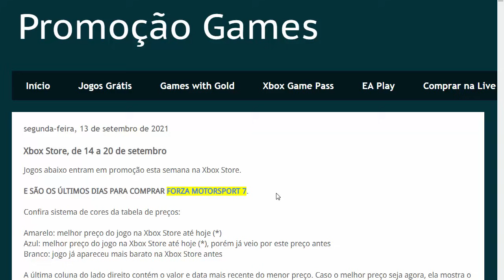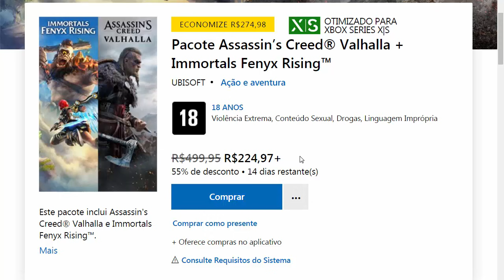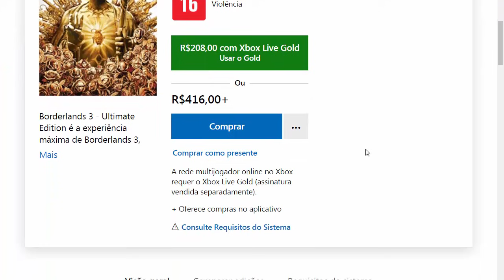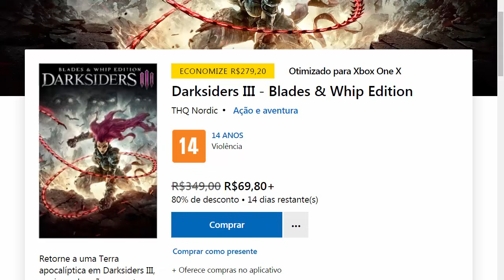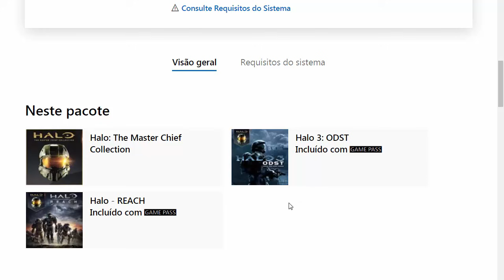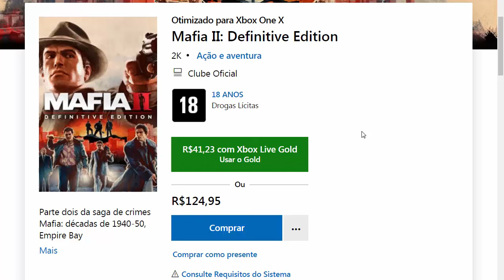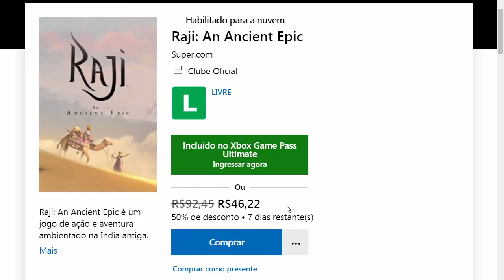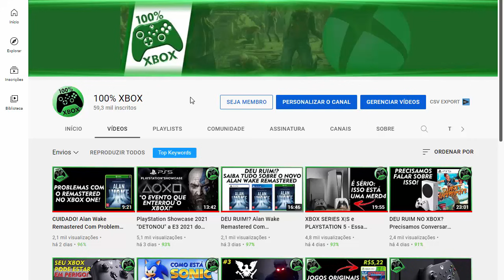OFERTAS INCRÍVEIS: Jogos de Xbox 360, Xbox One e Series Quase de Graça! - Setembro Semana 3.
OFERTAS INCRÍVEIS: Jogos de Xbox 360, Xbox One e Series Quase de Graça! - Setembro Semana 3. Saiba tudo aqui, no canal 100% Xbox!

CANAIS PARCEIROS